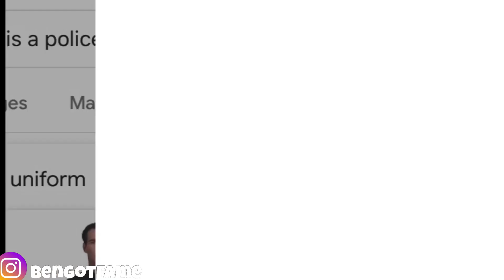If You Were 6ix9ine Would You Snitch? 🐀🤡 | (Public Interview)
Asking People If You Where In 6ix9ine Position Would You Snitch. MUST WATCH

About BenGotFAME:
"ITS YA BOY BENGOTFAME AND WE BACK WITH ANOTHER BANGER"